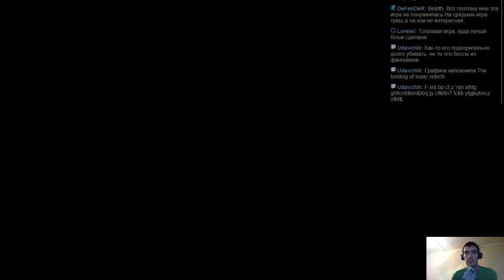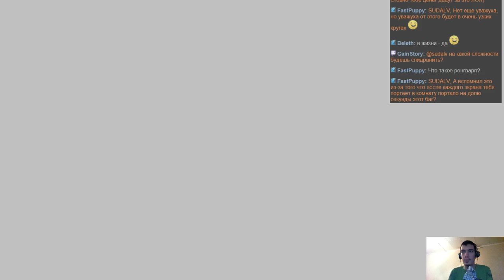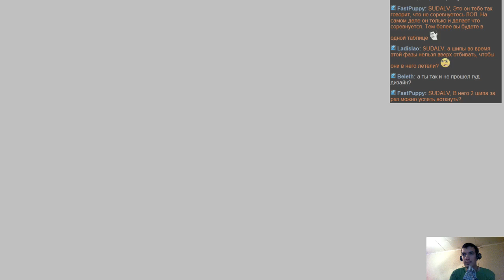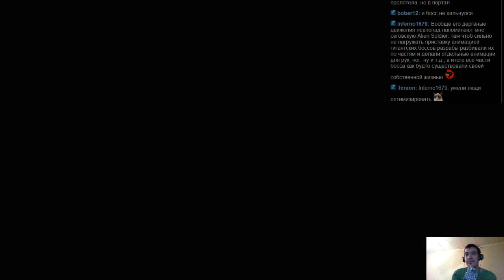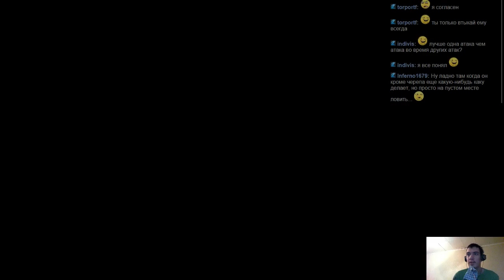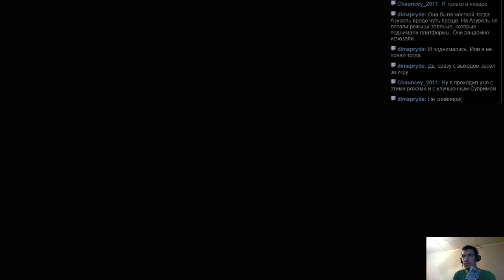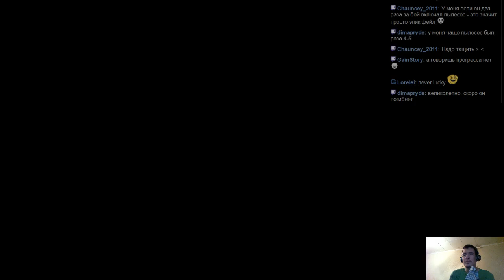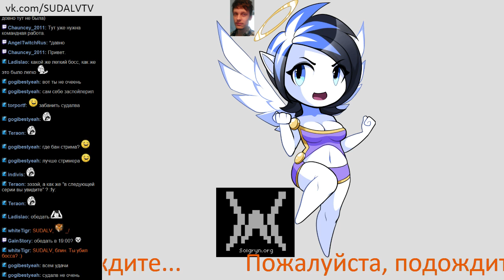#232 Wings of Vi часть 26